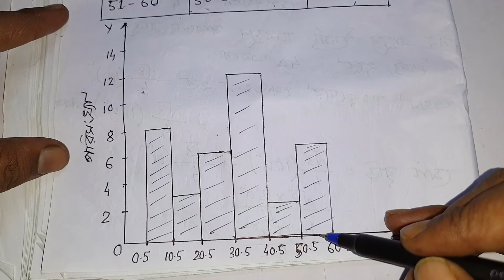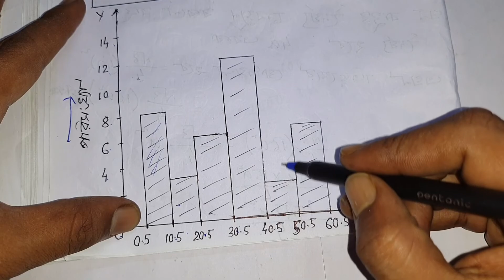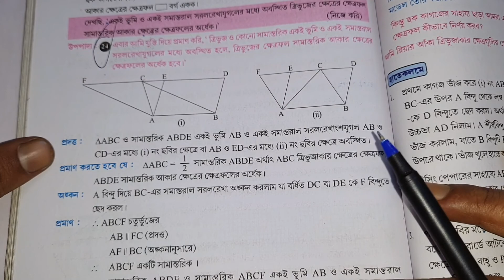Class 9 Math Model Activity Task Part 7 October /Class 9 Ganit Model Activity Part 7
class 9 mathematics model activity task part 7 october. @Dadar Classroom
In this video you know how to solve model activity task class 9 math part 7 october 2021 question series.I discusses all question and answer & tell you how make best answer sheet for your activity task.I analysis all problem and tricks in this topic.You will love math after watching my video model activity part 7 math. hellow math lover..
Class 9 model activity task math part 7, class 9 ganit part 7 october,
Class 9 Mathematics Model Activity Task Part 7 October,
Class 9 math(গণিত) model activity task part 7 2021, Class 9 mathগণিত model activity task part 7,
class 9 math model activity october, model activity task class ix Mathematics part 7 october 2021,
class ix mathematics model activity task part 7,
model Activity best solution class 9 math,
Class 9 Math গণিত model activity task part 7,
 Class 9 Math (গণিত) model activity task part 7 best solution paper. Dadar classroom.